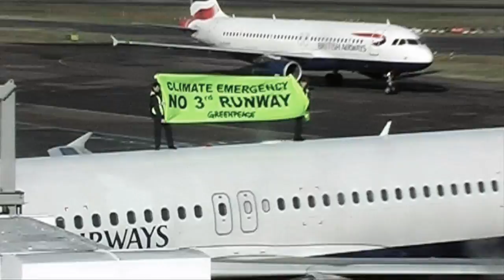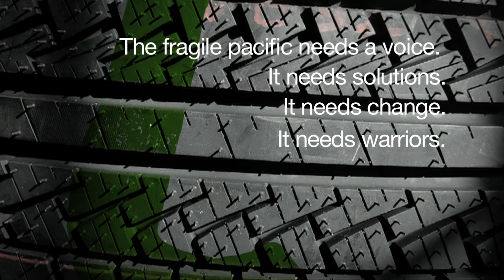Inspiring Action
This fragile Earth needs action.
It needs you.

Additional images from NASA and ESA/Hubble.